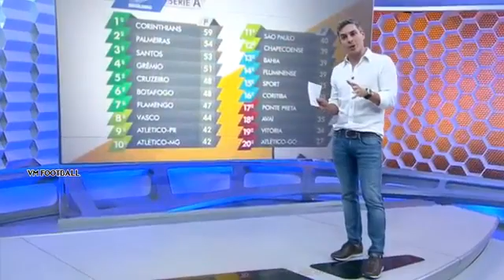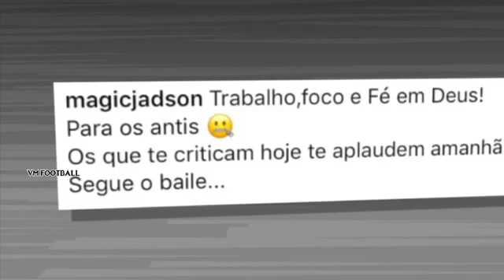Notícias do Palmeiras após o Empate com o Cruzeiro no Globo Esporte 31/10/2017